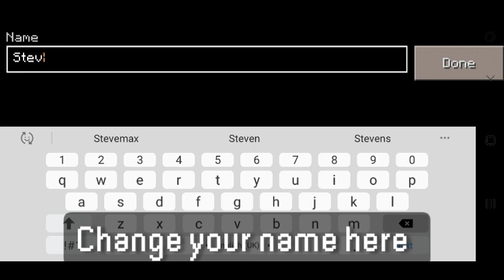New Survival Server of CRAFTSMAN|HIDDEN EAGLE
Craftsman server
Server craftsman
Craftsman survival server
Survival server for craftsman
Craftsman server 2022
Survival server for craftsman 2022
Survival server in craftsman,
Craftsman survival server,
How to make survival server in craftsman,
Survival smp for craftsman,
Survival smp in craftsman,
Survival multiplayer server in craftsman,
Survival multiplayer server for craftsman,
Survival multiplayer smp for craftsman,
Survival multiplayer smp in craftsman,
Craftsman server,
Server craftsman,
Survival server craftsman,
HIDDEN EAGLE GAMING